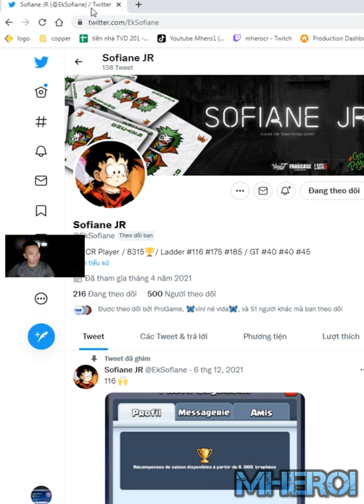Royal Giant Lightning best deck Clash Royale Sofiane JR